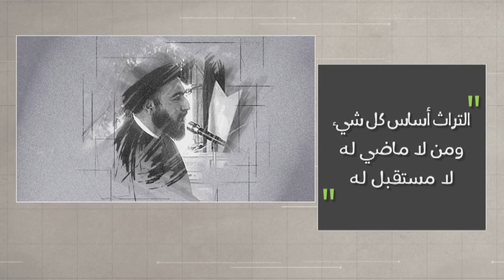وتبقى الكلمة - أسئلة من أفريقيا - الشهيد آية الله السيد حسن الشيرازي رحمه الله